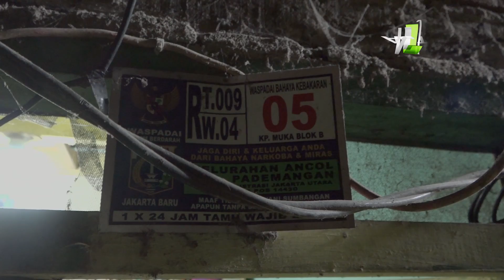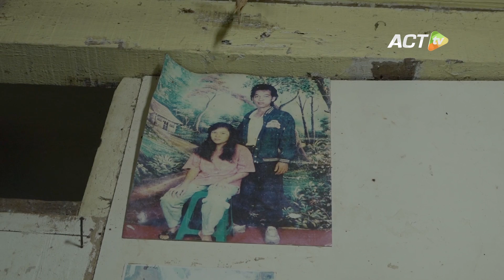Ibu Ini Jual Nasi Uduk di Pinggir Rel, Kini Habis Modal, Terlilit Hutang Karena Covid-19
Tak sedikit warga Jakarta yang kini harus mengalami kelumpuhan ekonomi akibat pandemi Covid 19

Terlilit hutang dan kehilangan modal, sampai harus gulung tikar usahanya karena dampak dari Virus Corona

Menjadi salah satu solusi untuk problem besar ini, Aksi Cepat Tanggap menginisiasi program baru bernama

SAHABAT USAHA MIKRO INDONESIA

ACT akan memberikan modal baru untuk para pedagang, usaha kecil yang kehilangan modalnya akibat pandemi Covid 19